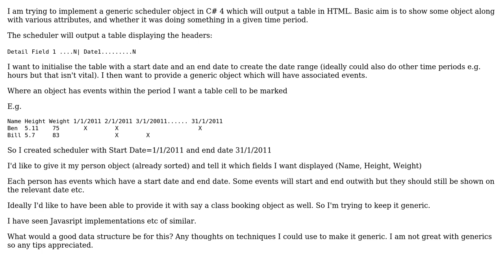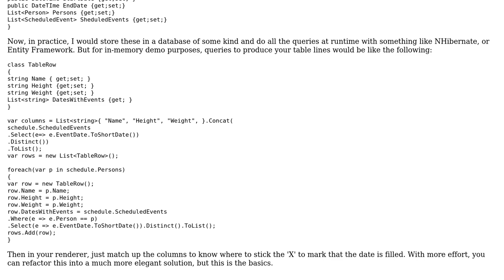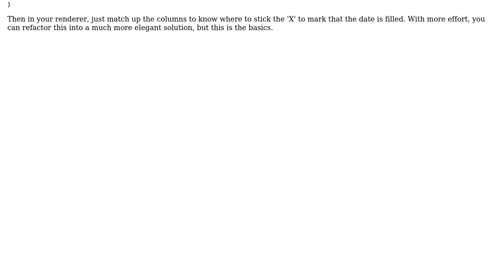Ideal data structure/techniques for storing generic scheduler data in C# (2 Solutions!!)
Ideal data structure/techniques for storing generic scheduler data in C#

With thanks & praise to God, and with thanks to the many people who have made this project possible! | Content (except music & images) licensed under CC BY-SA | Music | Images & others | With thanks to user Steve Mitcham user Patrick Szalapski user GraemeMiller user Adam Lear and the Stack Exchange Network Trademarks are property of their respective owners. You are responsible for your own actions.